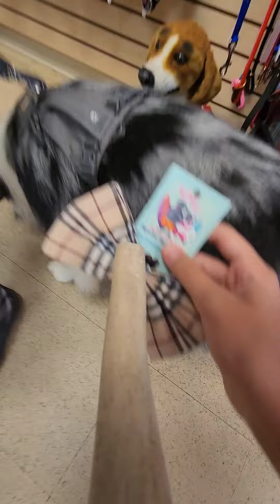Going shopping w/ Knox...